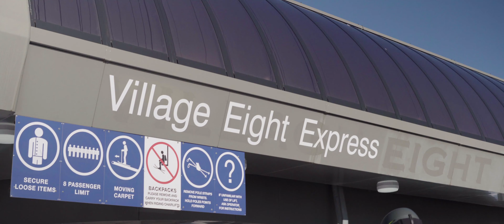Perisher 2020: Session 1